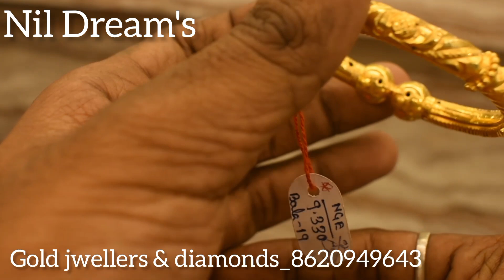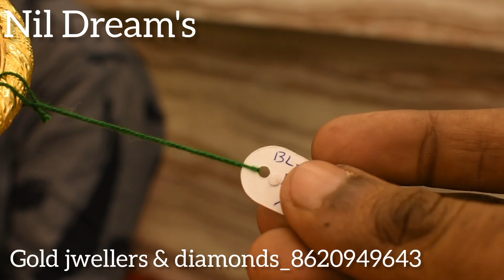মাত্র 12 grm থেকে Gold bangles Collection||Light weight gold gala bala collection 2023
মাত্র 12 grm থেকে Gold bangles Collection
Light weight gold gala bala collection 2023

Latest Light weight gold bangles designs 2023
new latest gold bangles designs 2023 with weight and price
22kt gold bala design 2023
Traditional gold fapa bala colection2023
Traditional gold noksa  bala colection2023
Nil dream's
gold jewellery collection
Nil dream's
Sonar noksa bala
Nil Dreams
nil Pramanik
Gold Solid bala colection2023
1st gold jewellery vlog in Haldia
Nil Dream's

Senco jwellers & diamonds
Kolkata BB Ganguly street
Bank of India er samne
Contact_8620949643